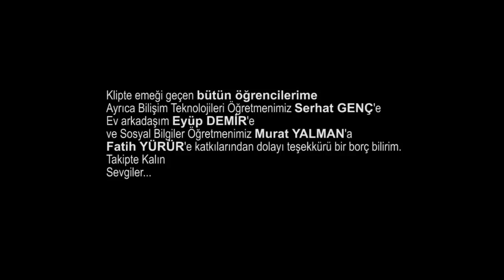Mitoz Mayoz Şarkısı (Mitoz Benim Mayoz Benim) Klip